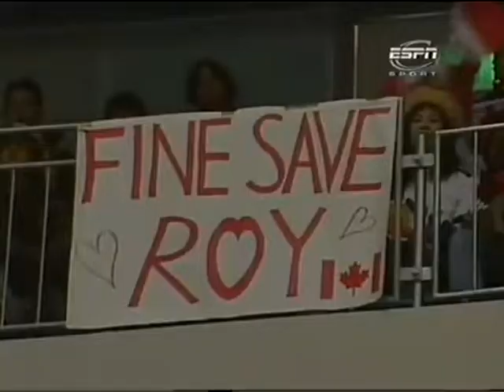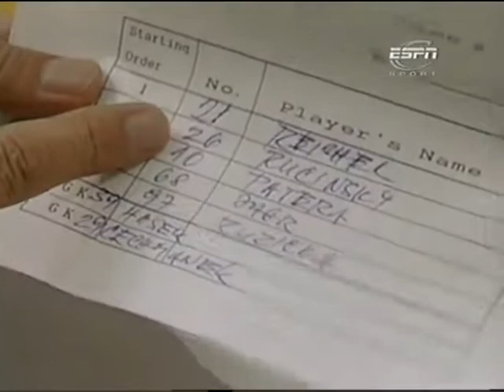Olympics 1998 1/2 Czech Republic vs Canada Nagano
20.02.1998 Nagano